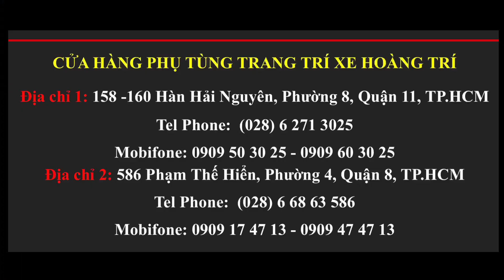SH 160-2023 độ bật gác chân sau tự động